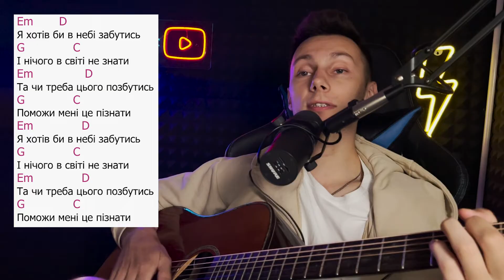ЯК ГРАТИ SADSVIT - МОЛОДІСТЬ на гітарі БЕЗ баре (РОЗБІР VovaArt)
Ну що як тобі?) Яку ще пісню розібрати?

Гітара - Gdanube gds80
Мікрофон вокальний - Shure SM7B
Мікрофон для гітари - AKG P170
Камера - Logitech c920
Звукова карта - Audient id14

SADSVIT - Молодість акорди:

|Куплет 1|
Em        D
Дешеве пиво на Надії
G               C
Гріє душу наче багаття
Em                D
І так круто, що ще молоді ми
G               C
Візьми с собою це плаття
Em                D
Пам'ятаю дивне то фото,
G               C
Що зробили біля під'їзду
Em                D
То була напевно субота
G               C
Схоже точно схожу я з глузду

|Приспів|
Em        D
Я хотів би в небі забутись
G               C
І нічого в світі не знати
Em                D
Та чи треба цього позбутись
G               C
Поможи мені це пізнати
Em               D

Привіт, мене звати Вова, і ти на самому топовому українському гітарному каналі! Співаю кавери, показую, як легко зіграти на гітарі, а також круто проводимо час на вечірніх стрімах! Ефіри Вт Пт Нд з 20.00 до 23.00.

З питань замовлень привітань, розборів пісень, мерчу та співпраці пиши на цю електронну пошту: